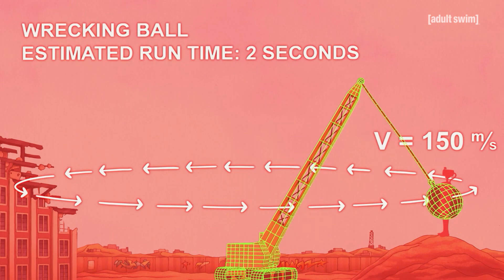Adult Swim - Close Enough 🇫🇷 | Un robot bien trop beau [S03E05]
Craignant pour leur emploi, Josh et ses collègues doivent détruire leur robot de remplacement.

Une question sur Adult Swim ?

Suis nous quoi.

Retrouve-nous en illimité à la demande sur Free, Molotov, Bouygues et VideoFutur et à 23h sur Toonami.

Nous sommes la chaîne de toutes les audaces ! Née en 2001, Adult Swim est un îlot de créativité pour l'animation adulte (The Venture Bros, Robot Chicken, Archer...), séries comiques en prise de vue réelle (Black Jesus), maison mère des cultes Rick and Morty et Samurai Jack, et tant d'autres...